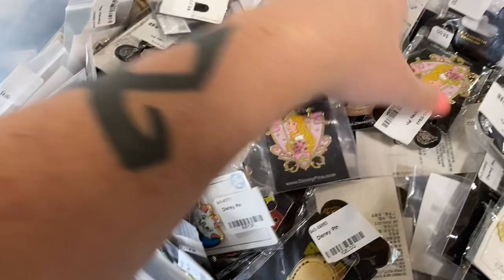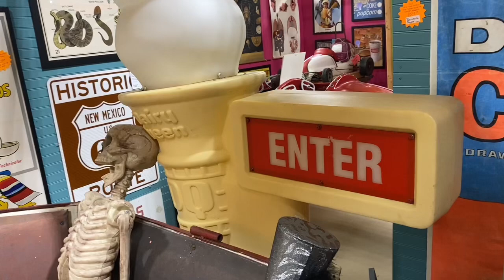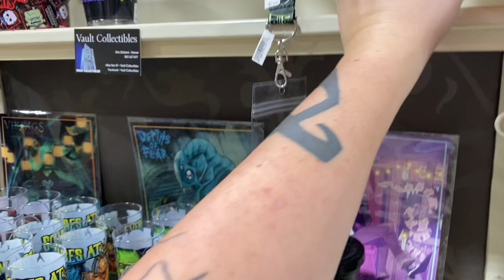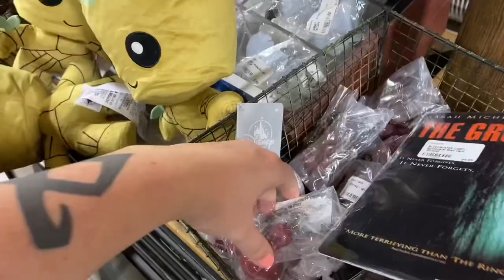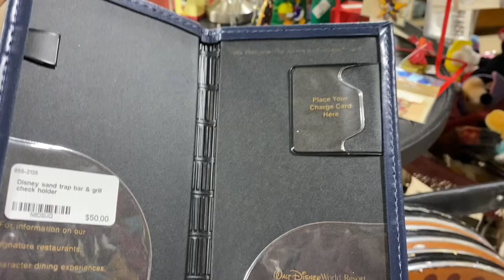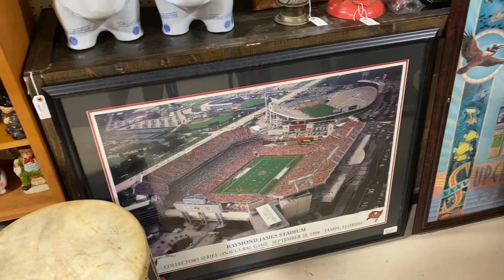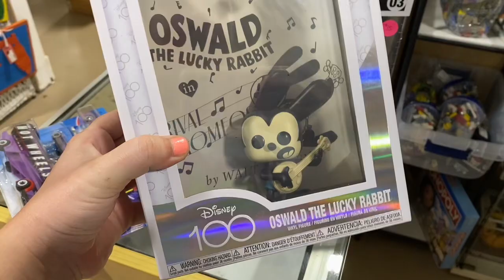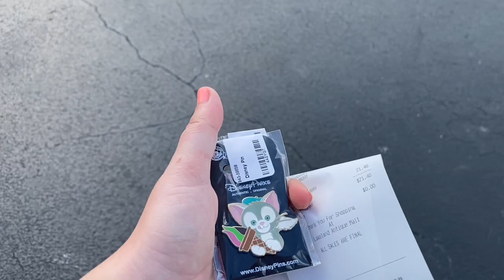A Lot of Vintage and Theme Park Finds at the Lakeland Antique Mall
I found a lot of very unique finds at the Lakeland Antique Mall. You will always find something absolutely amazing here, and will very likely be there for a few hours. And if you have smaller kids, this place is right next to a Chuck E. Cheese's. The hours vary by the day, so check the website prior to your trip to the Antique Mall.